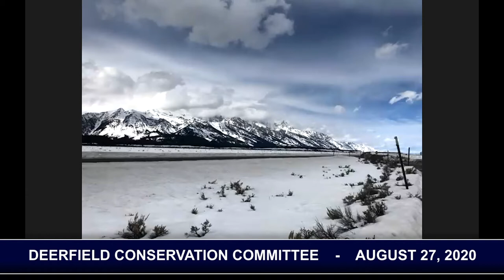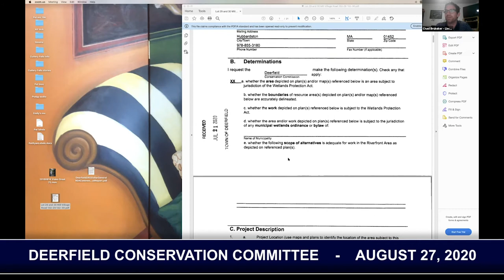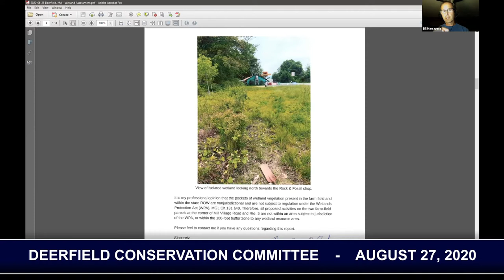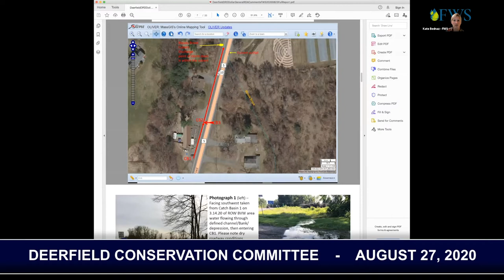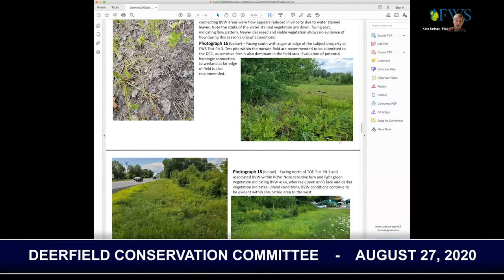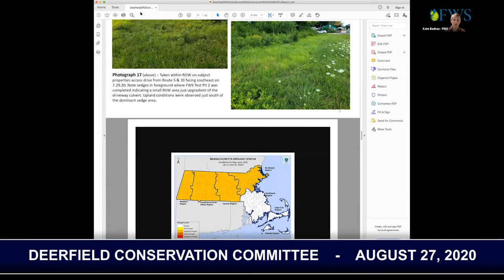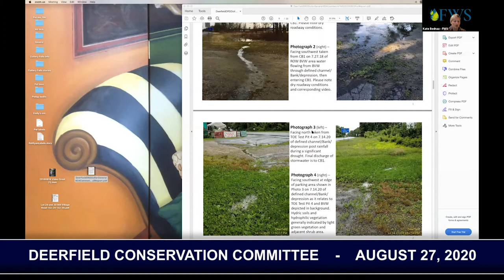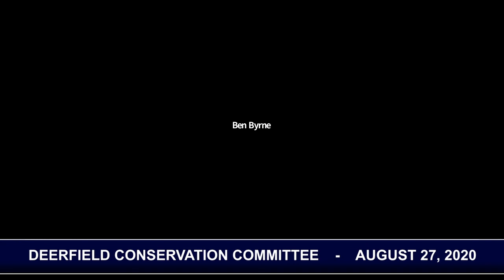Deerfield Conservation Commission - August 27, 2020